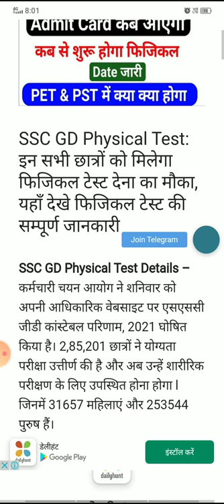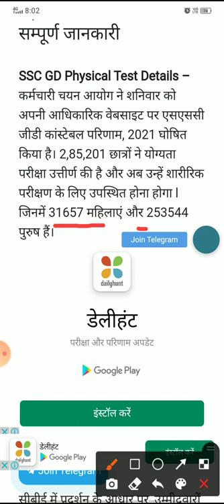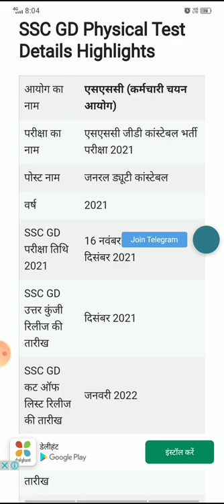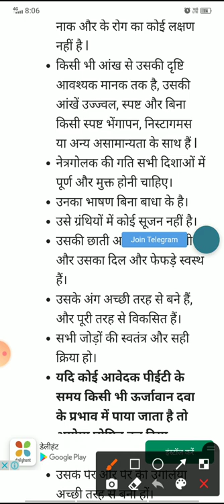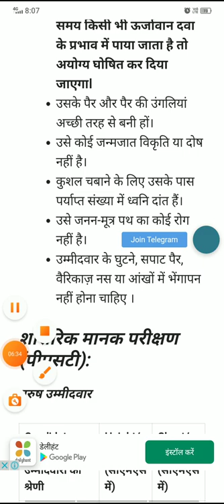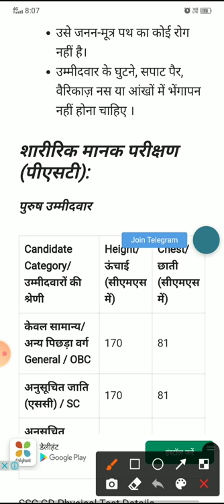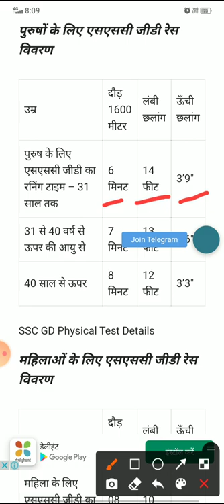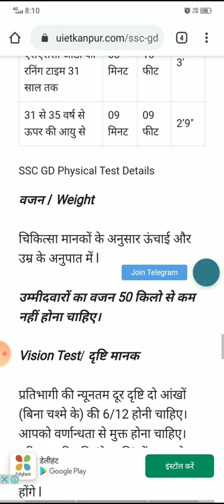SSC GD Bharti New Update | SSC GD Vacancy 2021 | Latest Update SSC GD Exam 2021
SSC GD Bharti New Update | SSC GD Vacancy 2021 | Latest Update SSC GD Exam 2021 | SSC GD Updates